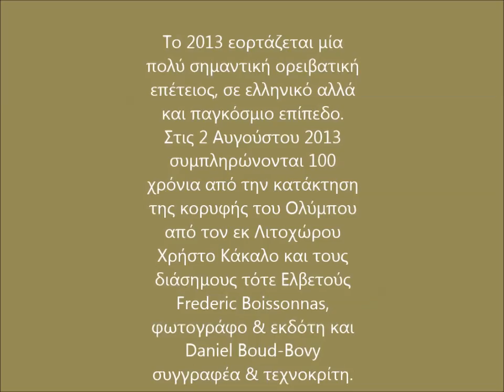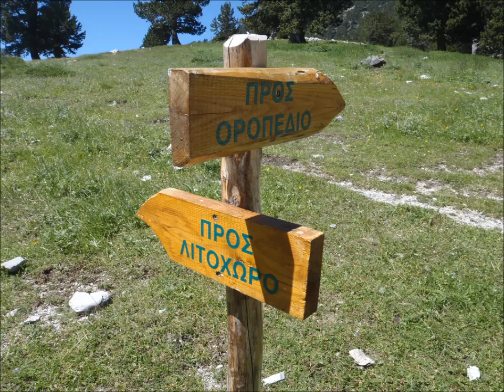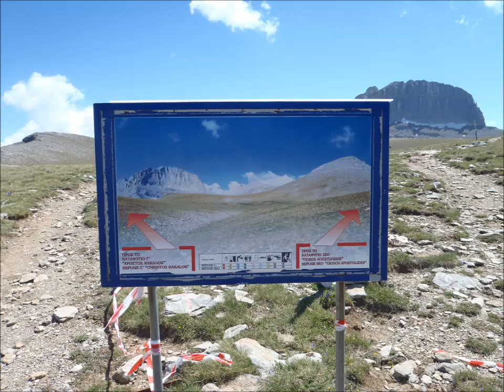100 χρόνια από την κατάκτηση της κορυφής του Ολύμπου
προσωπικες φωτο  απο πεζοποριες  και  τττηση με παραμοτερ